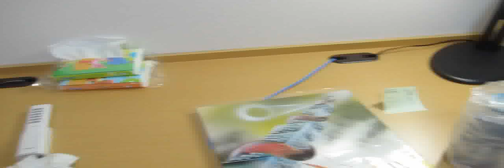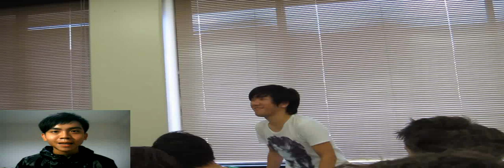名古屋交換學生全記錄--第一彈:在開學之前